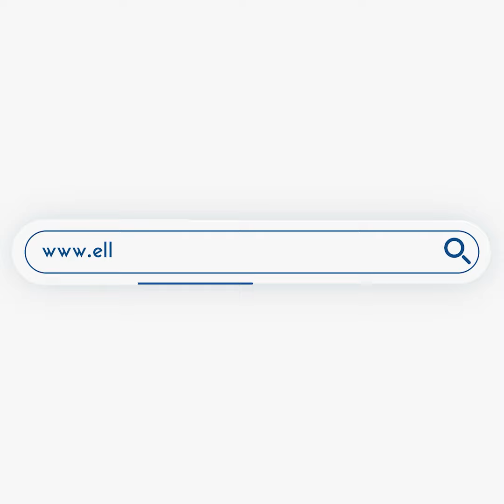Δένδιας: Η ελληνική παρουσία στο Ανατολικό Αιγαίο έχει παρελθόν, παρόν και βέβαια μέλλον